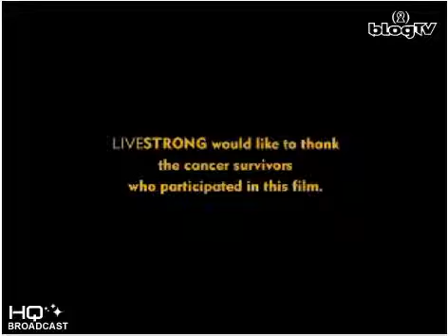3rd Annual Artists 4 Life Introduction Part I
The opening ceremony during Day 1 of Artists4Life's fundraiser for the Lance Armstrong "Livestrong" foundation! (video 1 of 2). Sir_Ian starts the whole fundraiser off.